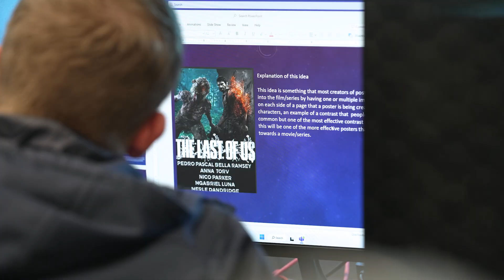Lights, Camera, Passion: How David Found His Creative Calling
Step into the world of David Ter Haar, a creative media student at Hugh Baird College, as he shares his journey of discovery and growth.

In this video, David talks about his initial interest in photography and cameras, which led him to pursue creative media. He discusses the importance of pre-production and planning in filmmaking, as well as the creative freedom that comes with it.

David shares his experiences with the availability of cameras and the support of teachers in his learning process. He also talks about his future aspirations to work in social media marketing and eventually move into film production. He appreciates the feedback and techniques taught by his tutors, which have enriched his learning experience.

If you're considering a career in creative media or looking to explore your interests in photography and filmmaking, this video is a must-watch. David's journey is a powerful reminder that with the right education and support, you can turn your passions into a career.

To find out more about Hugh Baird College's Creative Media courses,